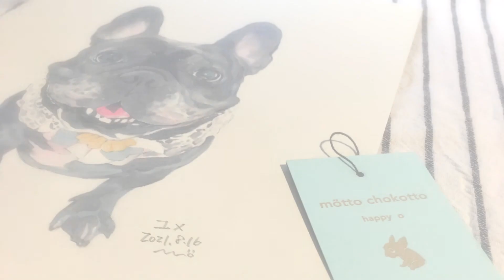MÖCHOKO’s Pat Painting Order ♡ユメ♡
𓃟frenchbulldogを描き続けるひと

MÖCHOKO’s Pat Painting Order
File 36
◯コピックアート… ユメ
オーダーありがとうございました！
Thank you for ordering!

小さな
-My French Bulldog Artworks-
【 MÖCHOKO展 in Nagoya 】

T.H.Chocolat...+mさまのリニューアルオープンを記念して

🌱 期間限定でのオーダーです。現在は受け付けておりません🌱